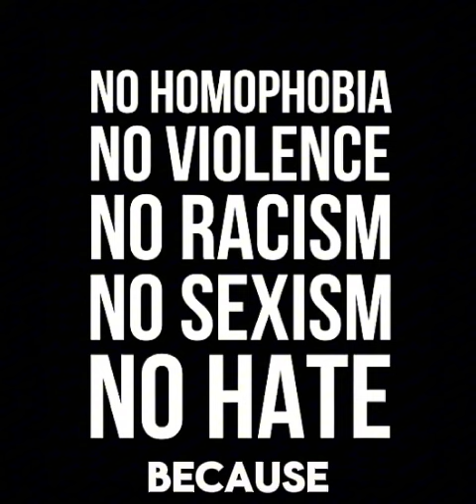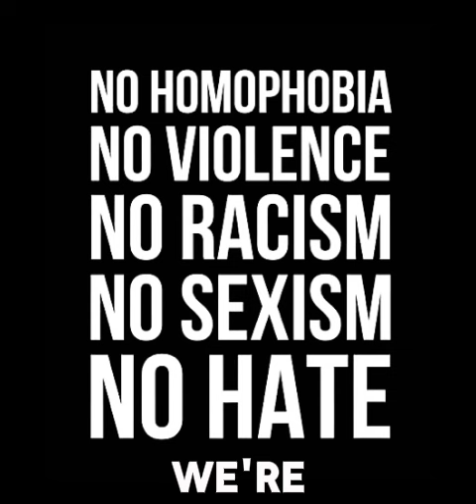Accountability? Or Making Excuses For Being Hateful 🤔